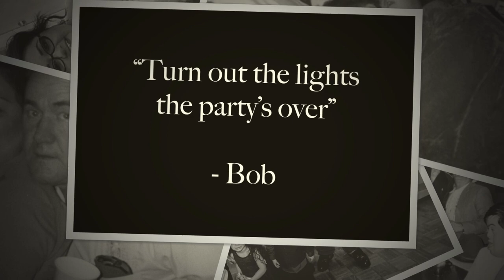In Memory of Robert W Williams